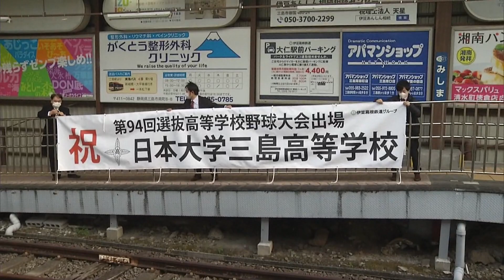３８年ぶり春のセンバツ…日大三島高校の出場祝い駅に横断幕 駅員「地元校が出場するので応援したい」 静岡・三島市 伊豆箱根鉄道